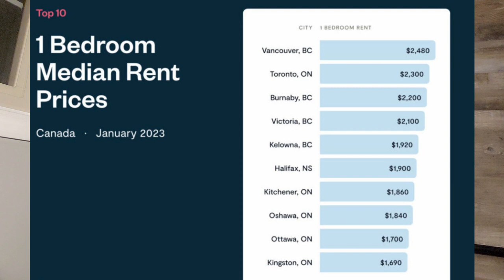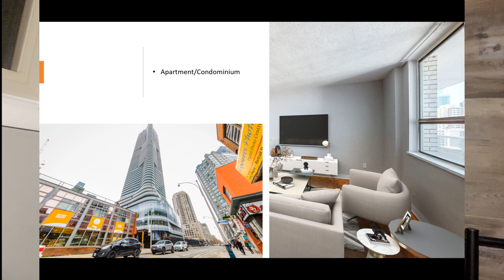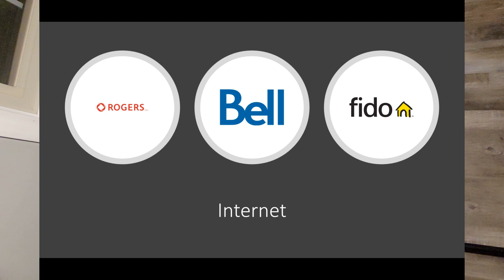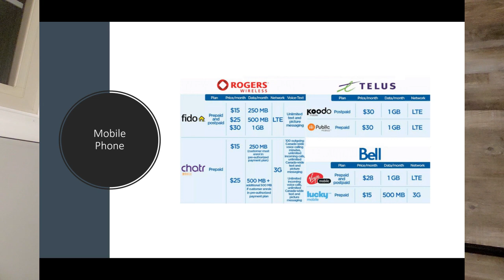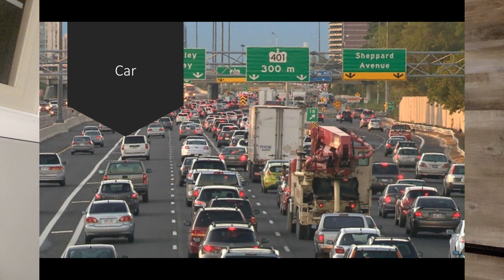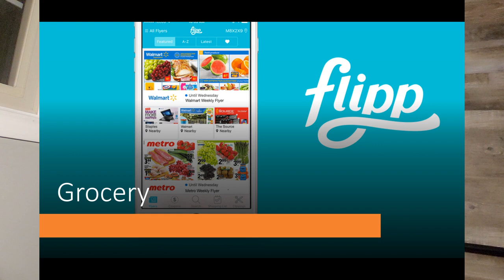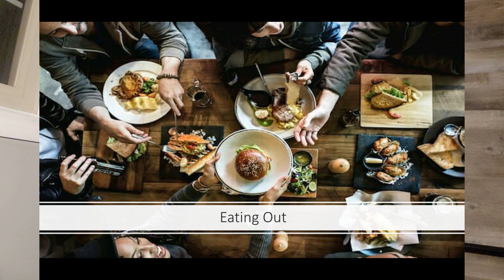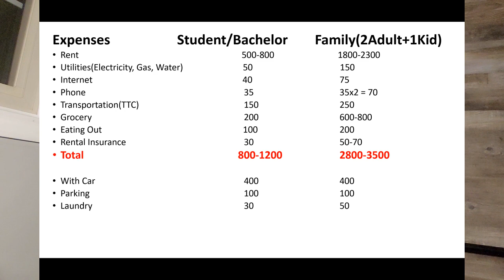Living Expenses in Canada - Rent, Utilities, Grocery and others | Malayali Canada | dhe Canada Ep22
Living Expenses in Canada include Rent, Utilities, Grocery and other expenses. This video covers split up of each expenses in Student life and for a 3 member family.

My name is Shafeeq and I moved to Canada as a Permanent Resident and I am working in Human Resources. I started 'dhe Canada' to provide guidance for Malayali community and to answer some of the common doubts.

This channel will be useful for all those who dream to study or migrate to a western country and settle down.

I will include videos in following categories
A. Migration - PR process, IELTS, Express Entry, LMIA, PNP, Agencies
B. Student Life - courses, colleges, visa process, OSAP, Part-time jobs
C. Lifestyle - Foreign countries lifestyle, Weather, Culture, Comparison with UK, Australia
D. Jobs - Resume preparation, Job market, Interviews

Malayali Canada
Canada Immigration
come to Canada
Canada express entry
the easiest way to come to Canada
money saving tips in Canada
new immigrants tips and tricks
Canada Immigration Target
Biggest express entry draw
Express entry draw for Canada
high demand job in Canada
how to find a job in Canada from India
how to search for job in Canada
how to get a job in Canada
high paying jobs in Canada
Top 10 benefits of Canada
you should move to Canada
top 10 high paying jobs in canada
Worth leaving high paying jobs for Canada
Malayalam channel